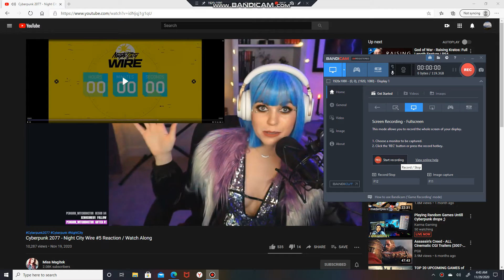Cyberpunk 2077 - Night City Wire #5 Reaction / Watch Along